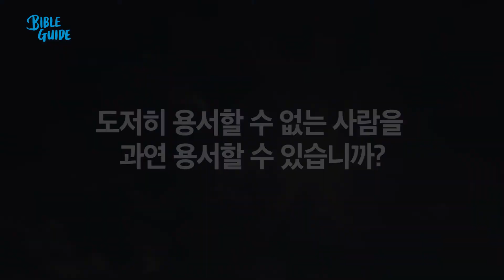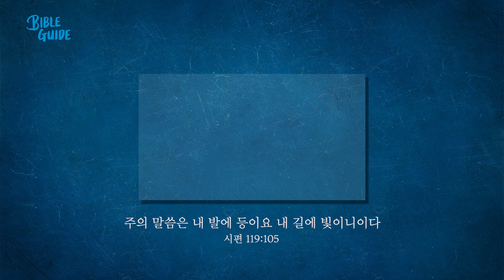[성경해설]고린도후서 1장 2장 3장 | 바이블가이드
1장: 3)찬미와 감사, 12)바울의 방문 계획 변경
2장: 5)잘못한 자를 용서하라, 12)그리스도를 아는 냄새
3장: 그리스도의 편지

진행: 최범석 목사(베이직교회)